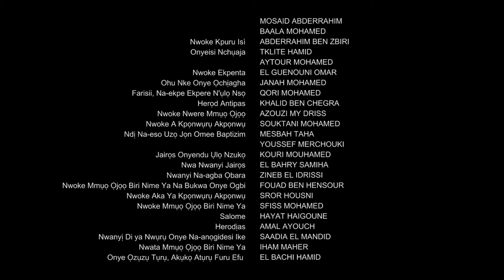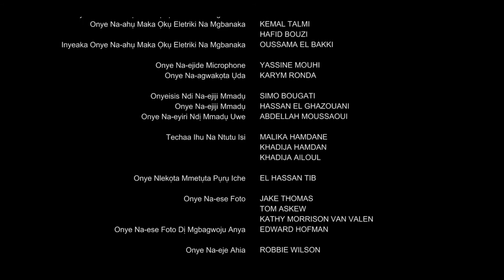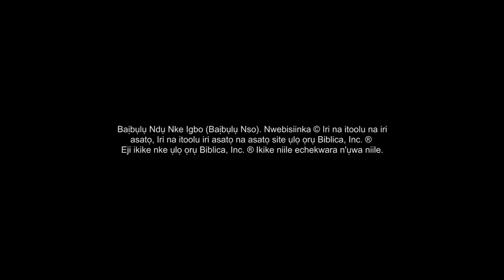Igbo | John Credits